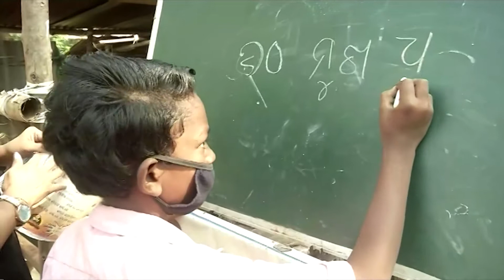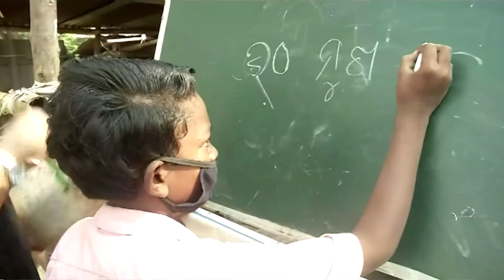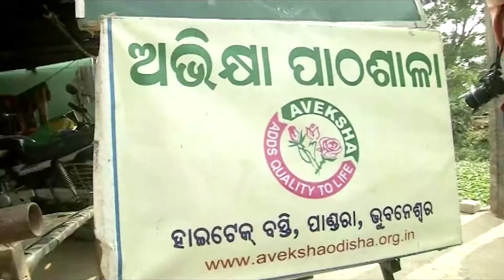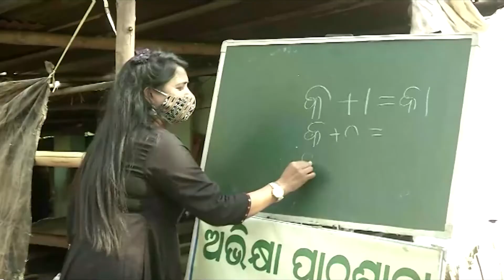ଶିକ୍ଷାକୁ କାମରେ ଲଗାଇ ପାଠଶାଳା ଖୋଲିଛନ୍ତି ମାନସୀ | Pathashala | Bhubaneswar | Aveksha | Odisha Reporter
ଦିନ ମଜୁରିଆଙ୍କ ପିଲାଏ ବି ପାଠ ପଢ଼ିପାରିବେ। ସେମାନେ ବି ନିଜ ଭବିଷ୍ୟତ ଗଢ଼ିପାରିବେ। ଏଭଳି କିଛି ସ୍ବପ୍ନ ନେଇ ରସୁଲଗଡ଼ ନିକଟବର୍ତ୍ତୀ ନାଳବନ୍ଧ ବସ୍ତି ପିଲାଙ୍କୁ ପାଠ ପଢ଼ାଉଛନ୍ତି ମାନସୀ ଶତପଥି। ନିଜ ଅନୁଷ୍ଠାନ ଅଭିକ୍ଷା ନାମରେ ରାସ୍ତାକଡ଼ରେ ହିଁ ଚଲାଇଛନ୍ତି 'ଅଭିକ୍ଷା ପାଠଶାଳା'। ଏବେ ତାଙ୍କ କାମକୁ ଦେଖି ସମସ୍ତେ କହୁଛନ୍ତି ସାବାସ୍ ମାନସୀ।